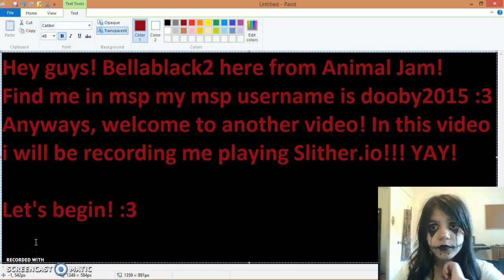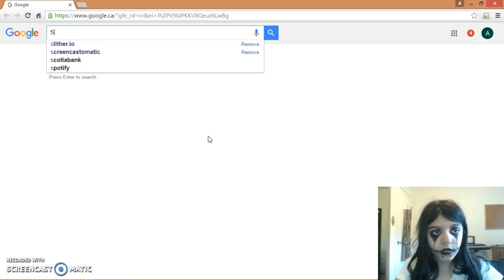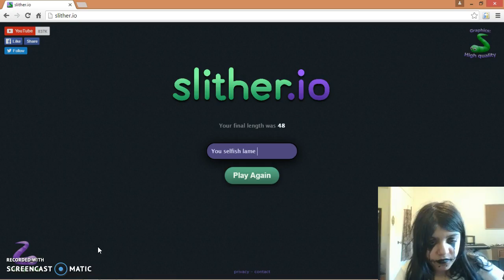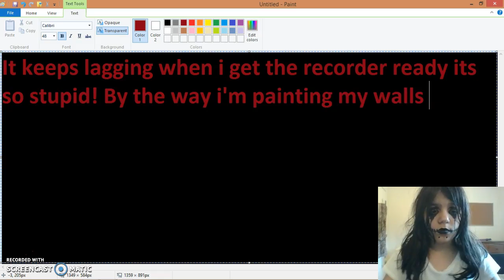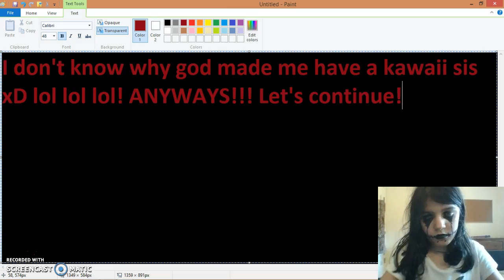Bellablack2 plays slither.io!